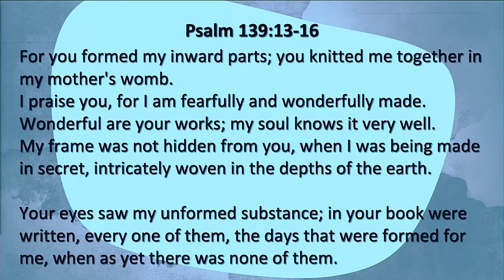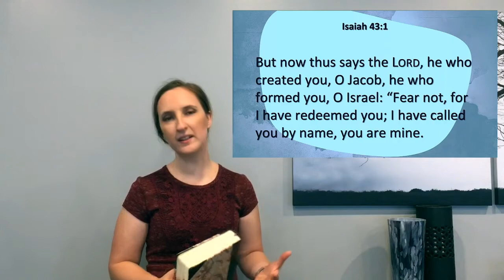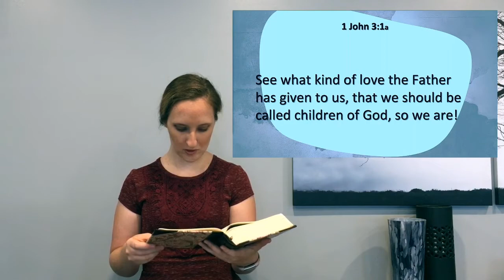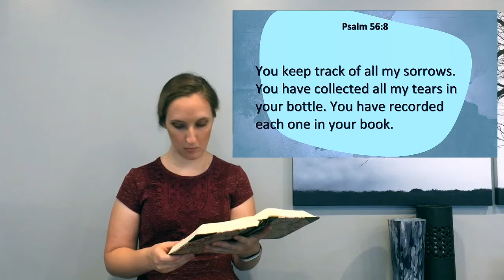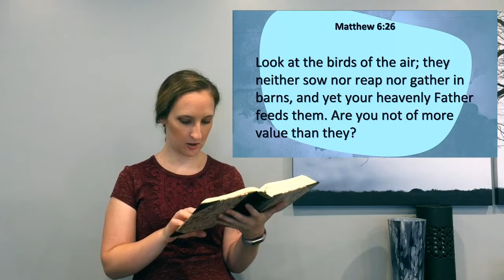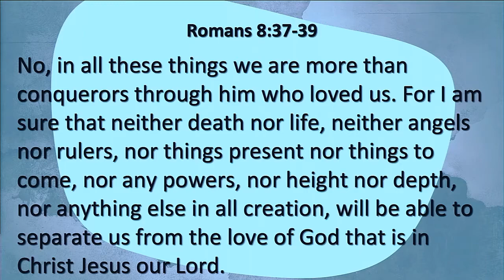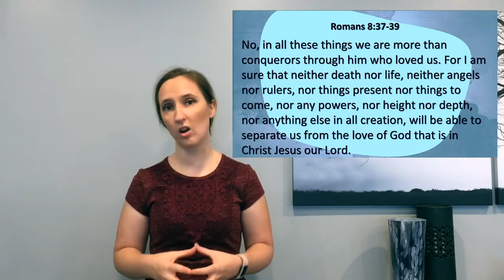ESM Sermon | Sep 13, 2020 | Who are you? - P Katie Rudd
Date: Sep 13, 2020
Speaker: Pastor Katie Rudd
Sermon: Who Are You?
Passage: Psalm 139:13-16